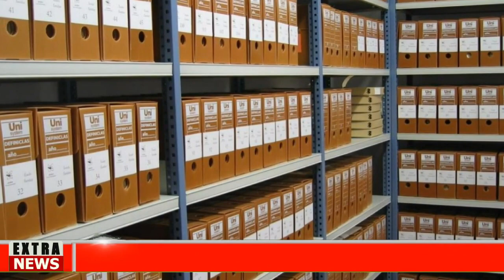🅱🔴LA CLAVE PARA TRIUNFAR-NOTICIAS DE EEUU HOY 11 DICIEMBRE 2022 NEWS DONALD TRUMP-USA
Noticias hoy 11 DICIEMBRE 2022 news today 11-2022 noticias hoy 11 DECEMBER 2022 news today 11 noticias hoy DICIEMBRE 2022 news today
Noticias cuba hoy 11 DECEMBER 2022,
COLECTIVOS VENEZUELA
VENEZUELA NEWS
Noticias De Venezuela Hoy 11 DICIEMBRE 2022,
Ultimas Noticias De Venezuela Hoy 11 DICIEMBRE 2022,
Noticias Ultima Hora Hoy 11 DICIEMBRE 2022,
Ultimas Noticias 11 DICIEMBRE 2022,
Noticias De Venezuela En Vivo Hoy 11 DICIEMBRE 2022,
Las Noticias De Venezuela En Vivo 11 DICIEMBRE 2022,
Ultimas Noticias De Venezuela En Vivo 11 DICIEMBRE 2022,